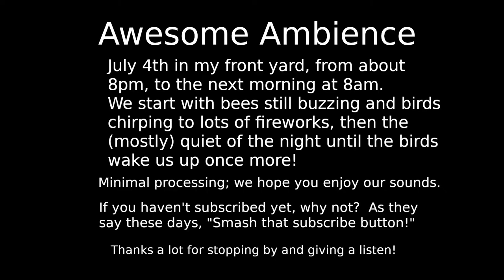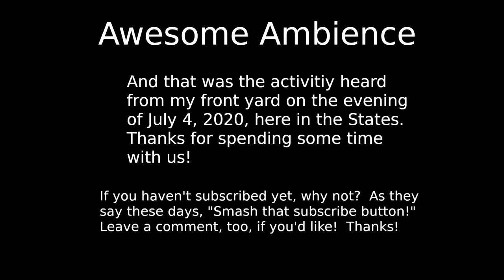Awesome Ambience - July 4th. Urban sounds, fireworks, deep night, morning. ASMR. 12 hours.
A slice of life in the USA on July 4th the neighborhood.  We started the recording at 8PM and let it roll nonstop until 8AM the next morning.  Birds, bees, fireworks aplenty, then eventually the mostly quiet of the night until the birds wake us up in the morning.

Put on some headsets and enjoy the noise!

Things start to heat up around ~2:20:00

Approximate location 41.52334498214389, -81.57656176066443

Thumbnail by Eric Spaete from Pixabay.